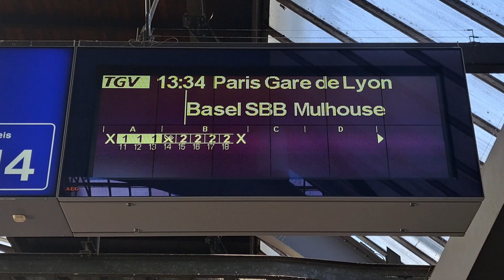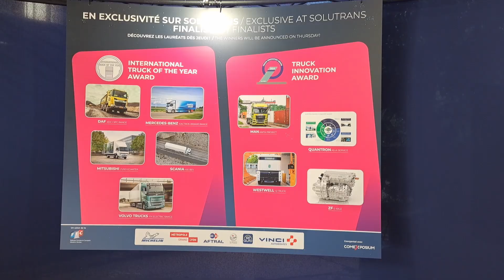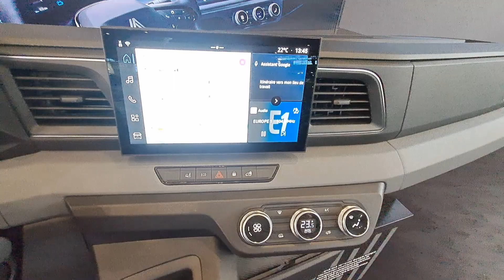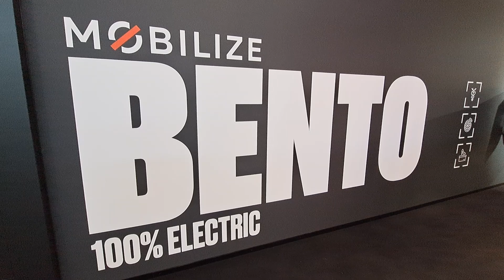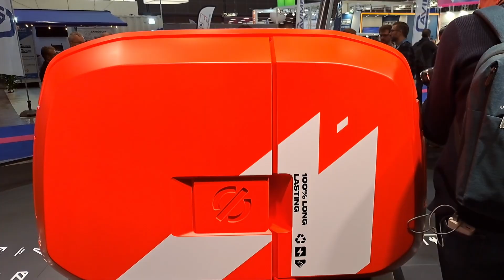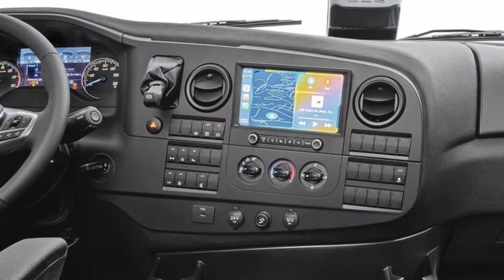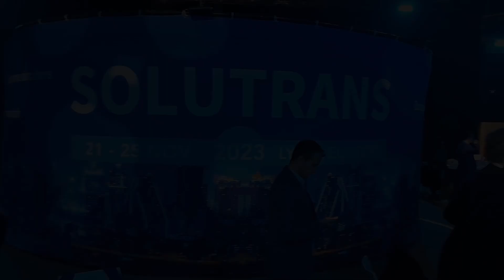Ford Trucks F-Line und Renault Master Weltpremiere an der Solutrans 2023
2023 war die Solutrans in Lyon (F) die grösste Messe für leichte und schwere Nutzfahrzeuge in Europa. Wir zeigen die wichtigsten Highlights, darunter die Weltpremiere Renault Master MY2024, Ford Trucks F-Line, Mobilize Bento, HYVIA Master H2-Tech Gen2 und vieles mehr.

Seit 1970 ist TIR transNews der führende Schweizer Fachtitel für Nutzfahrzeuge und die Nutzfahrzeugbranche. Das Magazin ist keinem Verband angeschlossen und somit unabhängig und neutral. Im Mittelpunkt stehen Vorstellungen und Fahrberichte von leichten, mittelschweren und schweren Nutzfahrzeugen sowie deren Auslieferungen, Porträts über Unternehmen und Menschen der Branche sowie Reportagen über branchenrelevante Events. Zielgruppe sind Unternehmer, Interessensvertreter und Beeinflusser der Nutzfahrzeug- und Logistikbranche. 6-Mal erscheint TIR mit dem Sonderteil BUS, in dem Vorstellungen und Fahrberichte von Reise-und Linienbussen, Midi- und Kleinbussen sowie deren Auslieferungen im Mittelpunkt stehen. Schwerpunktthemen in TIR bilden einen wichtigen inhaltlichen Pfeiler. Die Themen werden fortlaufend festgelegt, um Aktualität und die Wünsche des Marktes erfüllen zukönnen.

TIR transNews ist offizielle Schweizer Publikation des International Truck of the Year und International Van of the Year Award und erscheint 11-mal jährlich.